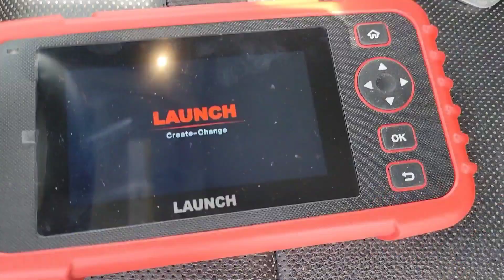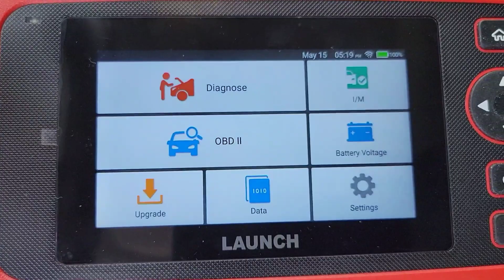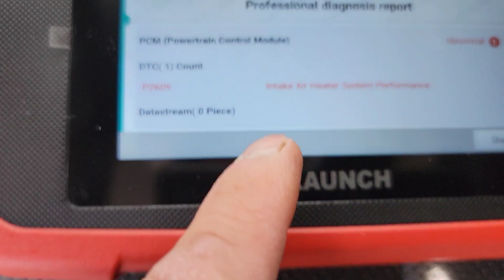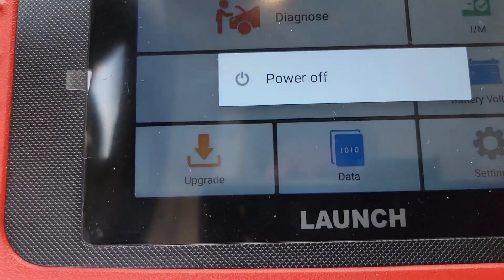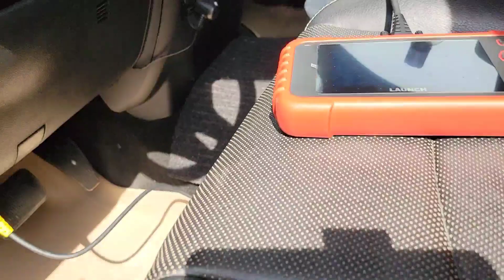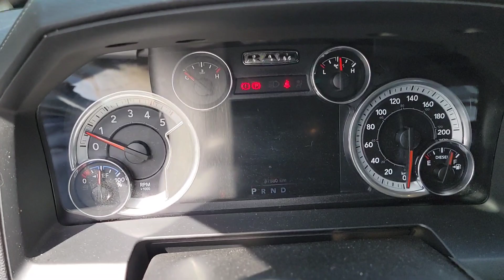How to Delete Check Engine Code P2609 Remote Starter Back to Normal| KuyaRandyTV